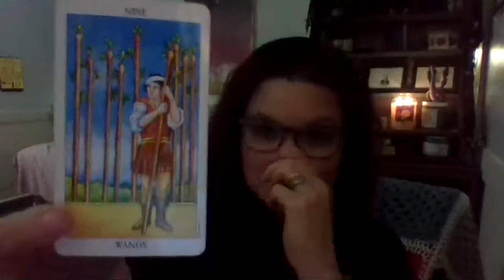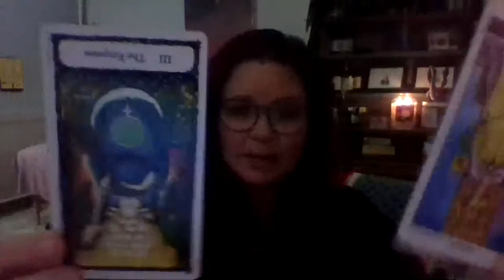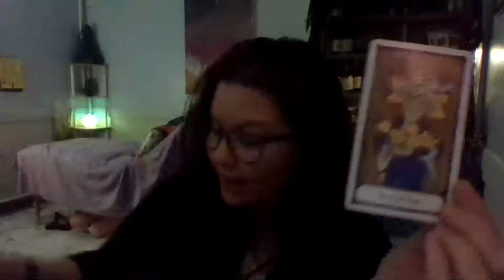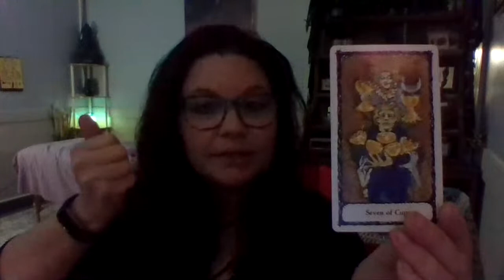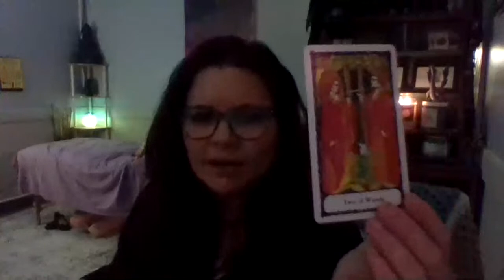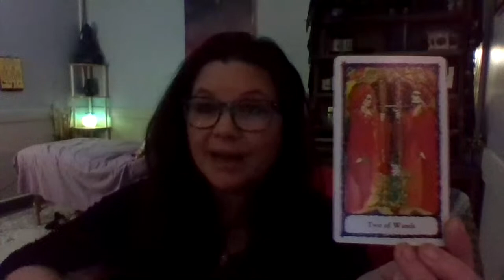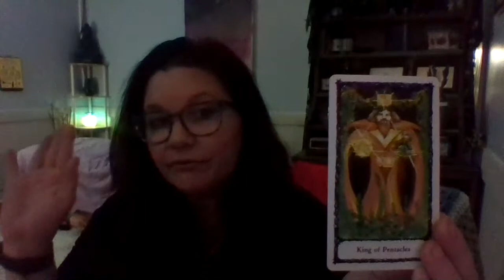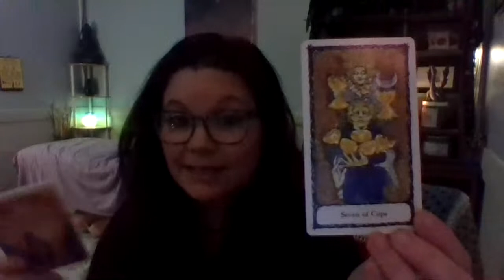It;s all good